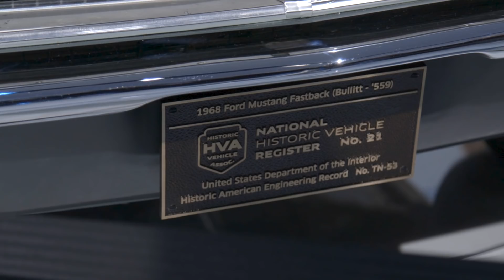Ford Unveils 2019 Ford Mustang Bullitt Alongside Original 1968 Bullitt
Ford had a big suprise at the 2018 North American International Auto Show, as Steve McQueen's granddaughter Molly McQueen revealed the 2019 Ford Mustang Bullitt alongside the original 1968 Bullitt from the movie Bullitt.